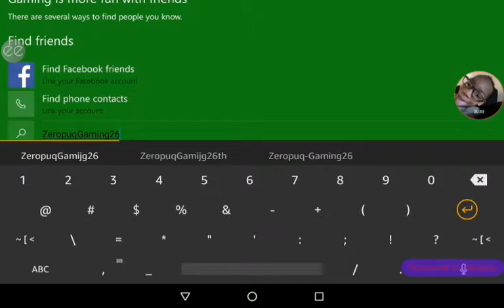FRIEND ZEROPUQ ON MINECRAFT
Minecraft/Microsoft account ZeropuqGaming26